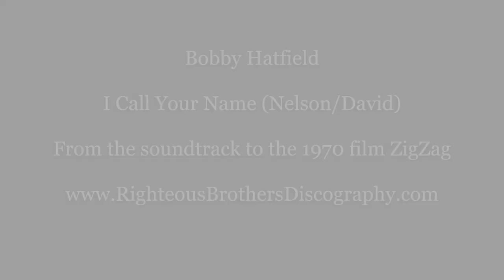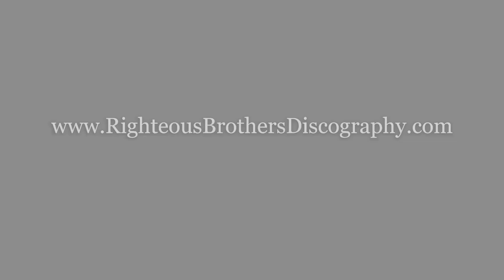Bobby Hatfield - I Call Your Name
I Call Your Name was from the soundtrack of the 1970 MGM film ZigZag, released on MGM 1SE-21ST.

The song was written by Oliver Nelson and Mac David.

Track was arranged and conducted by Don Peake and produced by Perry Botkin Jr.

Recorded at the TTG Studios, Los Angeles on 3 April 1970.